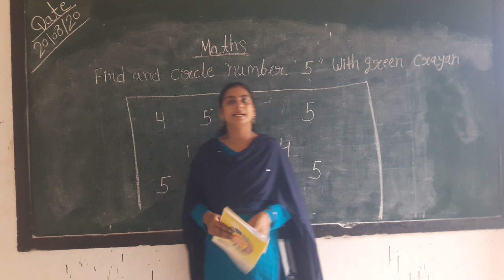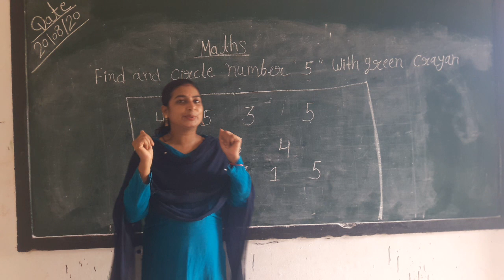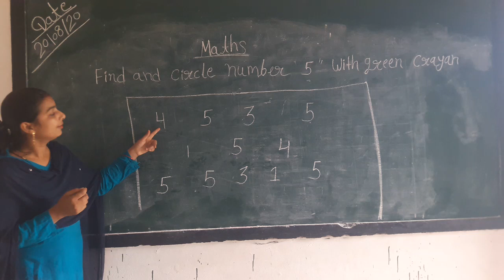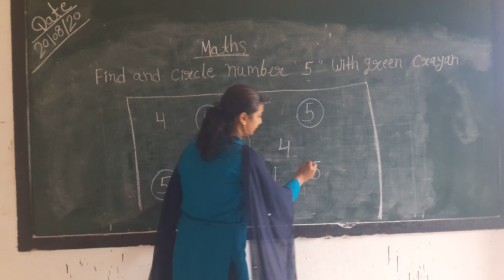Classy nursery maths draw the circle number "5"